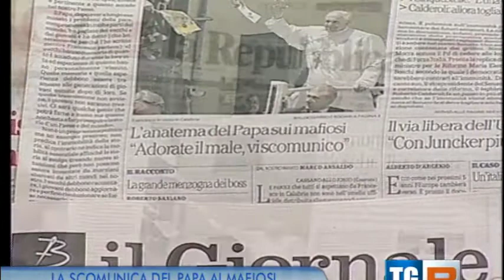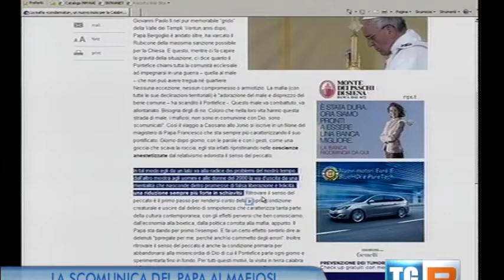Tgr Regione Calabria Papa scomunica mafiosi - Visita Cassano Allo Ionio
Tgr Regione Calabria Papa scomunica mafiosi - Visita Cassano Allo Ionio, con riferimento all'articolo di Gianpaolo Iacobini.